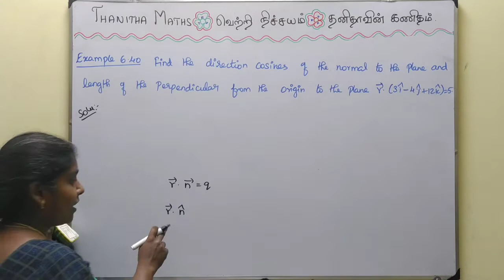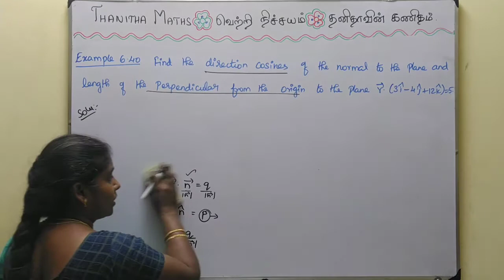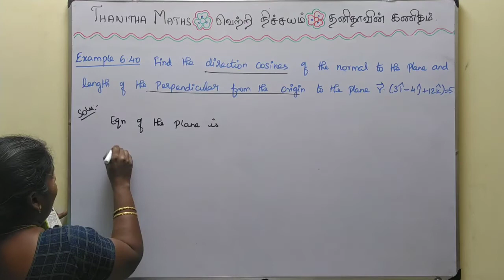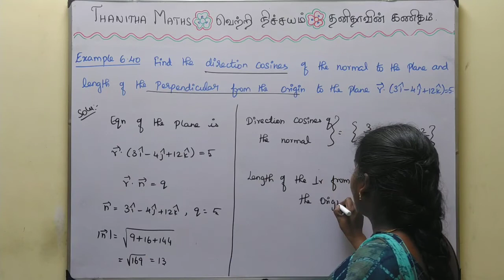12th Maths, Example : 6.40 in Tamil